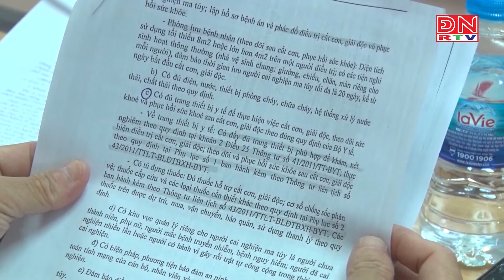CẨM MỸ THÀNH LẬP CƠ SỞ ĐIỀU TRỊ CAI NGHIỆN TẠI GIA ĐÌNH, CỘNG ĐỒNG